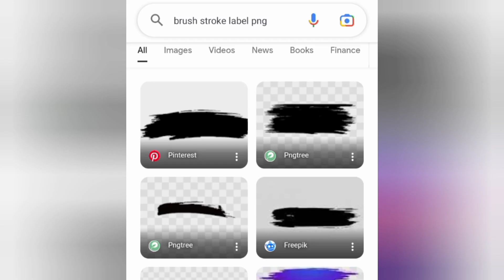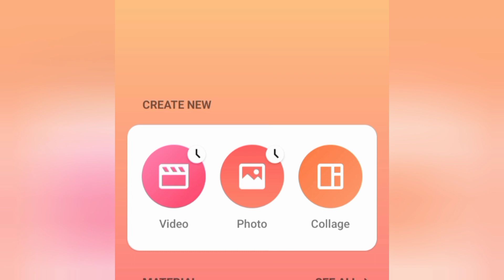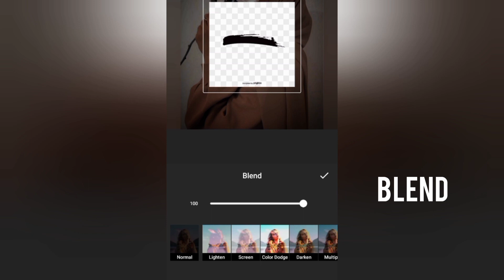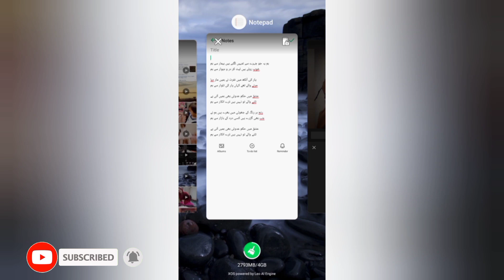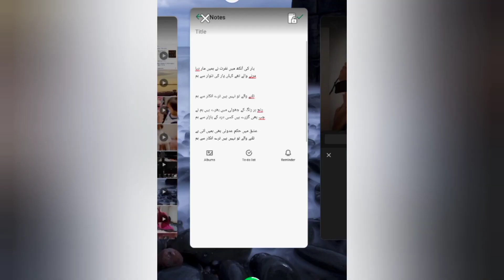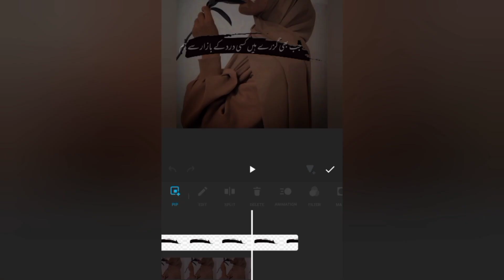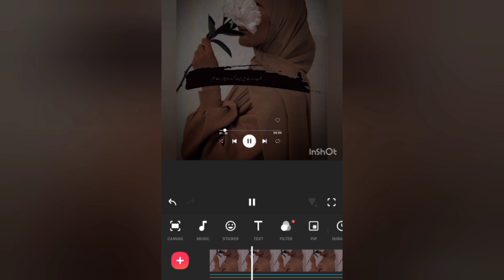Editing Ep#12 |How to add brush stroke | Inshot editing |video Mai black label Kaise lgayen|How2M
Editing Ep#12 |How to add brush stroke lable png in video|video Mai black label Kesy lgayen ||How2M

How To Add Black Labels In Poetry Videos || Label Kaise Add Kare Poetry Videos Mein

Assalam o Alaikum!❤️
My name is Mahnoor.
Also watch;✨

Your Queries!
How2M
Aesthetic video editing
aesthetic poetry editing
trending lyrics video editing in inshot app
lyrics video editing
black stroke PNG download
black stroke video editing
brush png
black stroke
Urdu lyrics video editing
aesthetic video editing for poetry
How to add brush strokes in video
add brush stroke label PNG
How to add PNG labels in your videos
how to add black labels in poetry videos
black label Kesy add kare poetry videos Mai
black label PNG
Label lgany ka tarika
inshot video editor
black label kesy lgaty hain
poetry video Mai black label lgany ka tarika Urdu Mai
how to edit videos for poetry and aqwal e zare
video mai black label lgany ka tarika
How to download black label PNG
how to download and use brush stroke label png
how to add black PNG in video
how to add black Label PNG In your video
poetry video Mai black label Kesy lgayen
Inshot video editing
inshot editing
Editing
Text story
text animation
Editing on phone
edits
editing